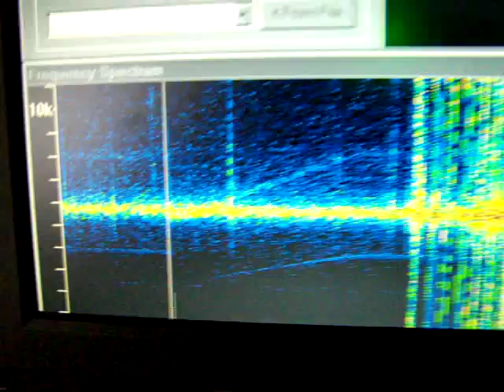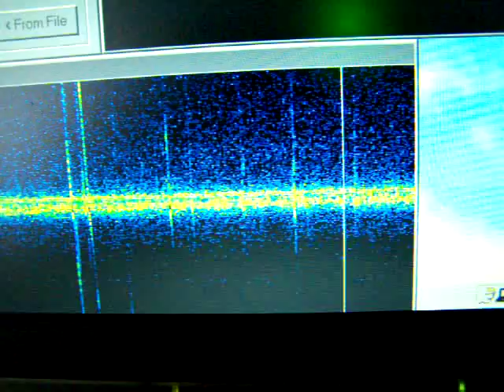VLF receiver (1 KHz-10 KHz) makes lightning strike visible and predictable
Old upload (may 2008) from my former channel, Radioam232. The effects that I found are these: Before the lightning flash actually appears (in a nearby situation, a few kilometers or so) ) 2 seperate (blue) lines appear on the spectrum analyzer, above and under the central frequency that is received by the radio. This effect can be used to safeguard devices and buildings against the devastating effect from the flash, because it takes place a few seconds before the actual flash and can be detected and used to switch something on or off. More radio circuits in my books (author Ko Tilman). The schematic from the receiver is in another series of video's (4) on my YT channel (uploaded 21 july 2014), named: "VLF receiver 1 KHz-10 KHz. ".